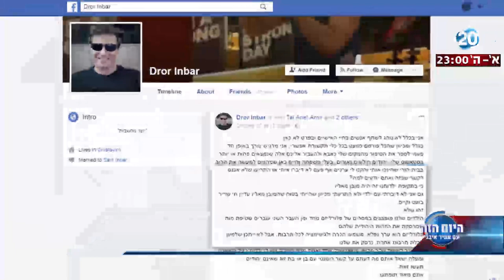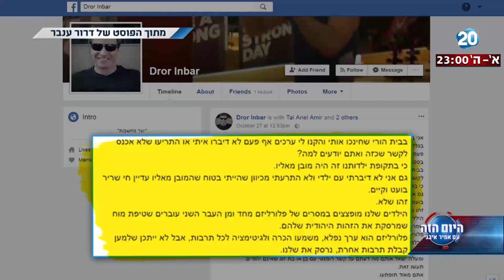היום הזה - אביה של אופל שנפרדה מבן זוגה המוסלמי: "אני יהודי חילוני שמנסה לשמור על הזהות שלו"